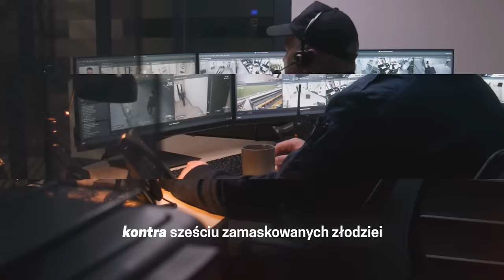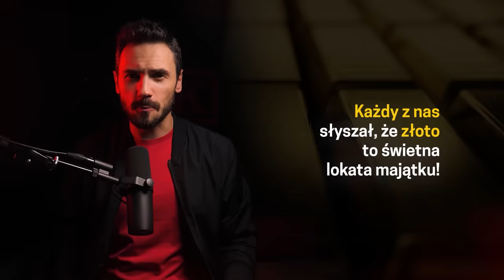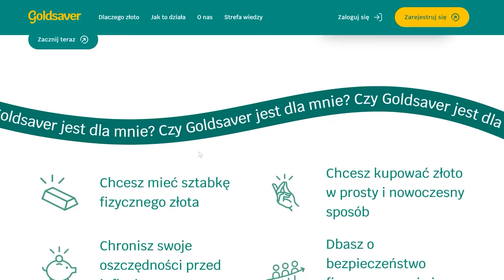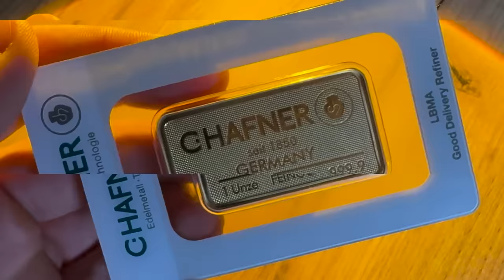Skok na skarbiec okrzyknięty napadem stulecia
[reklama] Kup sztabkę złota kawałek po kawałku i otrzymaj bonus 100 zł do pierwszej uncji.

📌Autor podcastu
Marcin Myszka
🔉 Wystąpili
Marcin Myszka
Mikołaj Gronet
Paweł Wódczyński
Łukasz Włodarski
🎬 Montaż wstępu wideo
Antoni Możdżeń